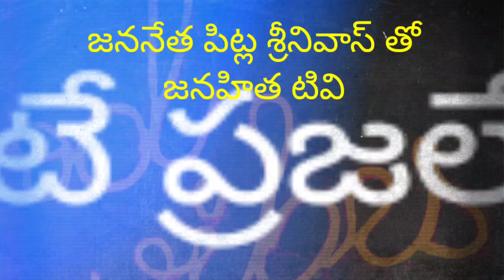పార్టీలు కాదు ప్రజలు ముఖ్యందగా చేసిన వారికి గుణపాఠం news update